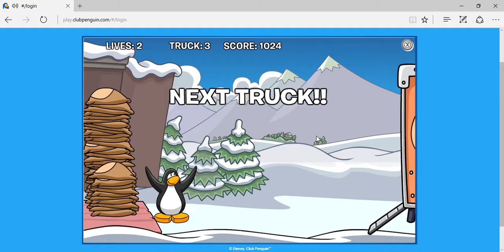march 21...club penguin adventures finale 2/3